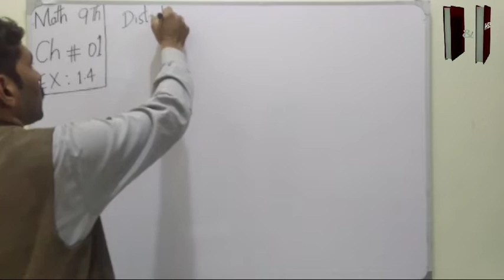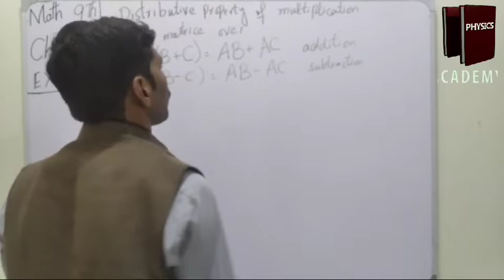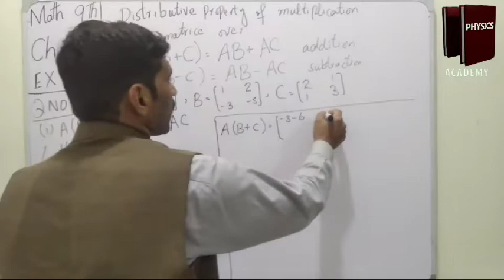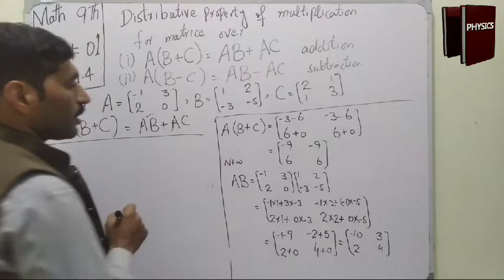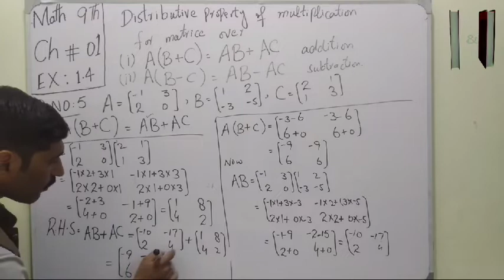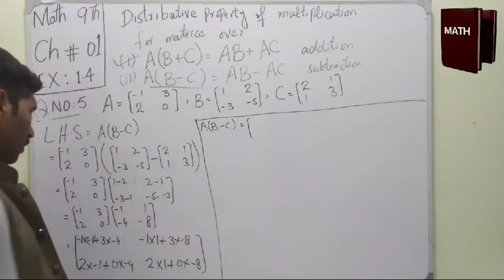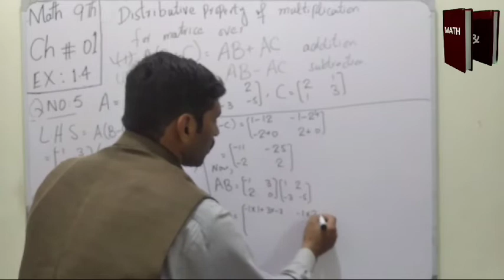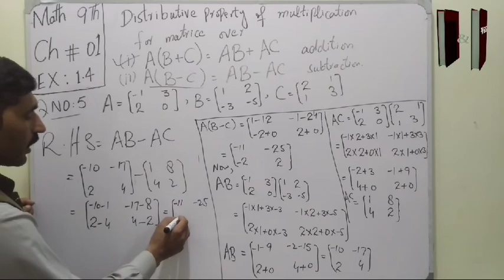Distributive Properties of Multiplication for Matrices | 9th class Math | Q no.5 (iii),(iv) | Ex 1.4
In this video we discuss Distributive Properties of Multiplication for Matrices
    (i)  A(B+C) = AB+AC
    (ii)  A(B-C) = AB-AC
Question no.5   part (iii) and (iv)
Exercise 1.4
Chapter 1

M.Ijaz Ahmad
MSc math
Bsc math+math+Physics